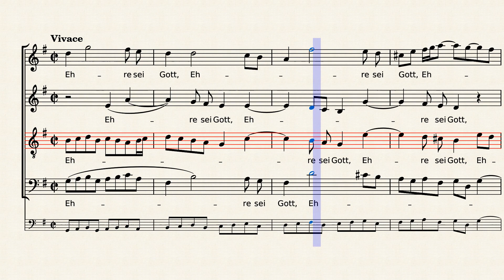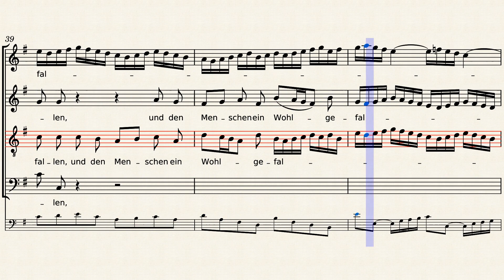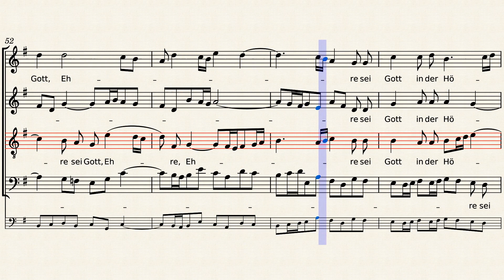BWV248/21(II-12). Chorus - Tenor practice